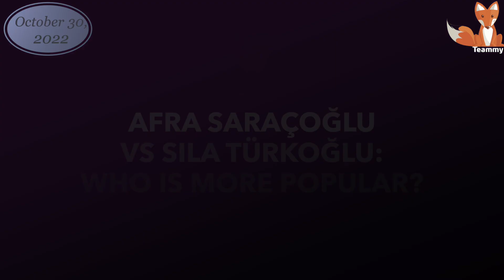Afra Saraçoğlu vs Sıla Türkoğlu: who is more popular?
It is always difficult for young actresses to get to the top of Turkish show business. For some, fame comes immediately, others have to achieve fame for many years. Who is on the verge of success right now: Afra Saraçoğlu or Sıla Türkoğlu?